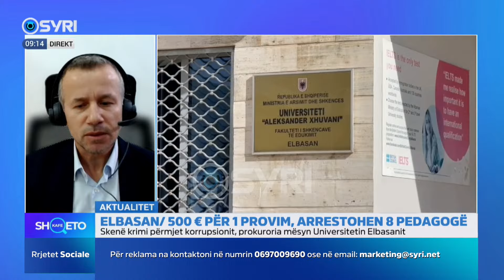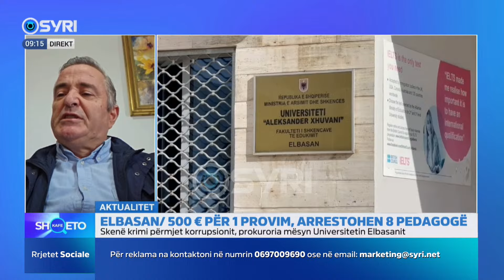KAFE SHQETO/ Elbasan, 500 euro për 1 provim, arrestohen 8 pedagogë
Elbasan, 500 euro për 1 provim, arrestohen 8 pedagogë
Të ftuar: Elior Vila dhe Sandër Kovaçi